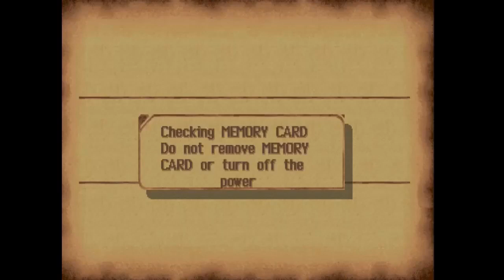Legend of Dragoon ep. 07 - Defense of Hoax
Two boss battles in one long video with some resolution afterwards? What a deal!